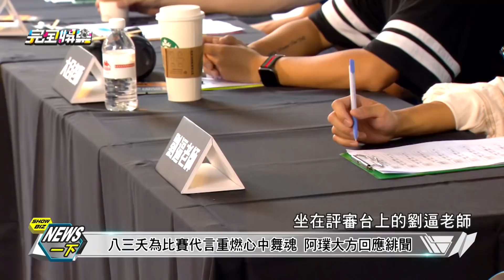【太正面】不躲了!被問"蔡姓好友"阿璞直球回蔡黃汝 八三夭勤代言舞魂被燃燒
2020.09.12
完全娛樂